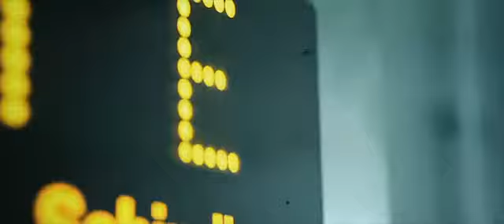Trailer DoggyBags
Bande-annonce de Doggybags no 1, qui nous présente les 3 auteurs du méfait.